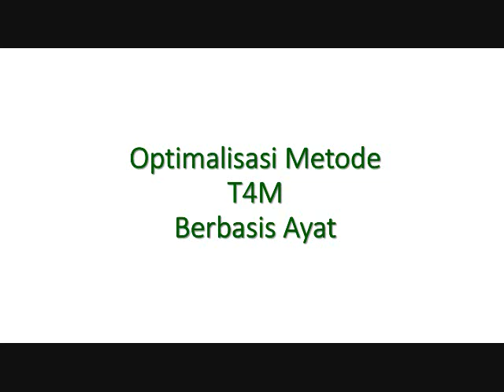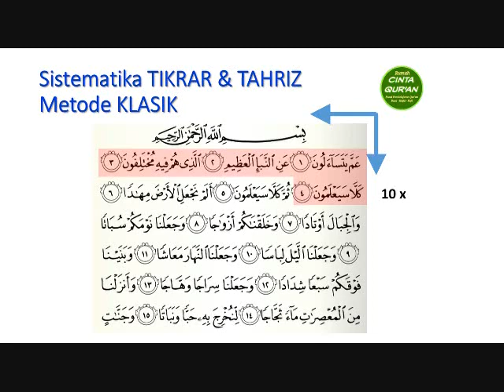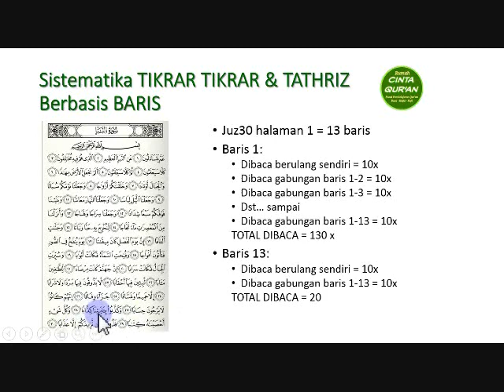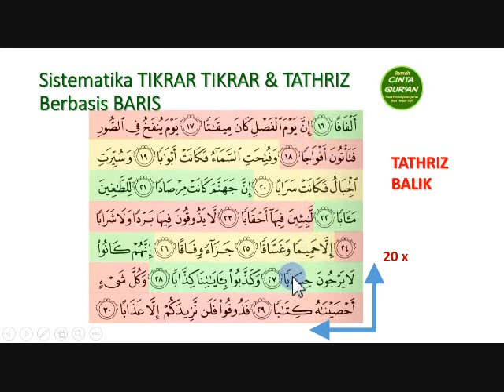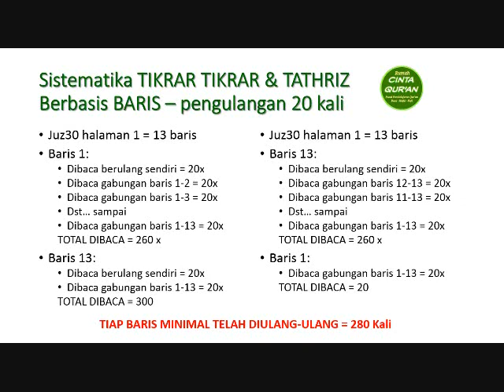Metode T4M berbasis BARIS: mudah, simpel, praktis & terukur - Serial teknik mudah menghafal al quran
Optimalisasi Teknik Mudah Menghafal Qur'an metode T4M untuk lebih menancapkan hafalan. Cocok digunakan untuk menghafal al quran dimulai dari surat apa saja. Mudah dipraktekkqan untuk menghafal al qur'an di usia dewasa maupuan menghafal quran anak.
Tutorial menghafal alquran dengan cepat dan mudah metode T4M berbasis baris per halaman. Tergolong menghafal quran metode tikrar. Juga bisa masuk dalam kategori metode hafal tanpa menghafal.

Link E-Book Hafalan Juz 30
Bagi yang ingin menghafal Juz 30 dengan metode T4M berbasis baris, bisa menggunakan Ebook ini, silahkan doenload
Semoga bermanfaat.